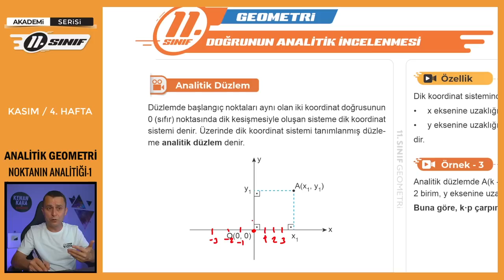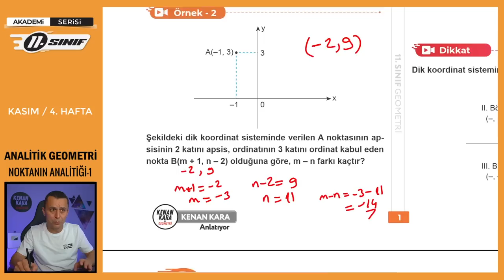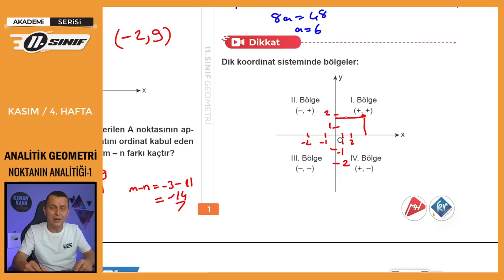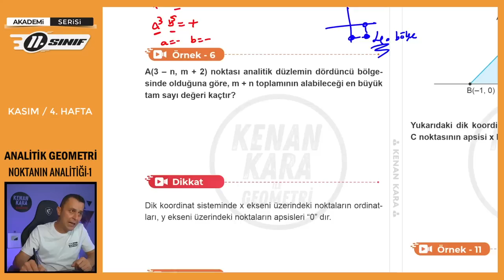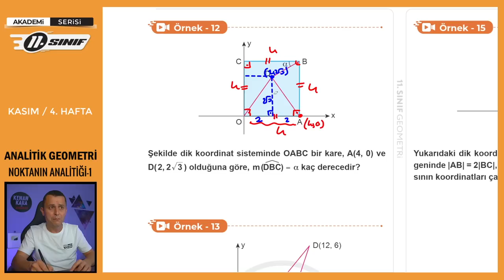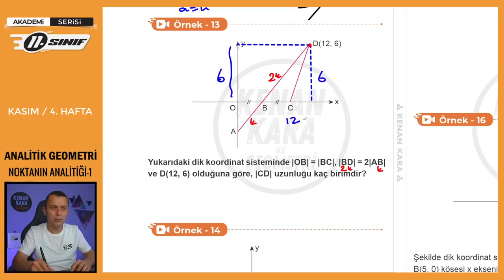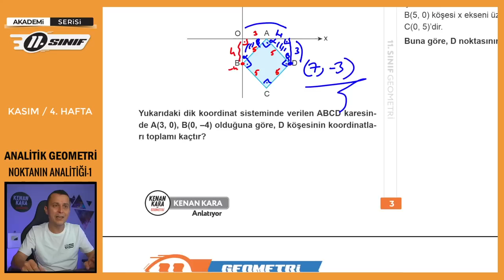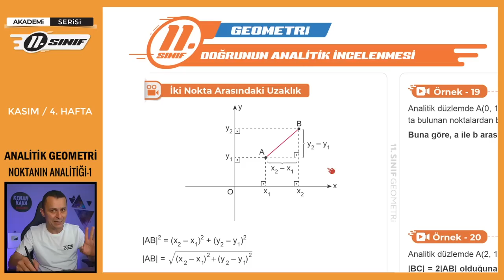Analitik Geometri-1 | Noktanın Analitiği-1 | 11.Sınıf Konu Anlatımı | Kasım/4.Hafta | Akademi Serisi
11. sınıf Matematik dersinde Analitik Geometri konusundaki Noktanın Analitiği kısmının 1. bölümü